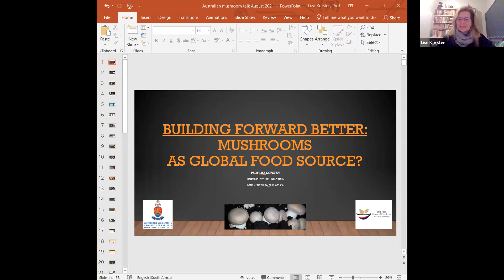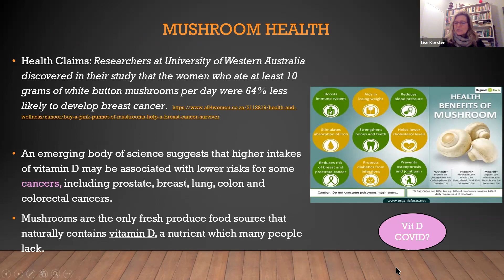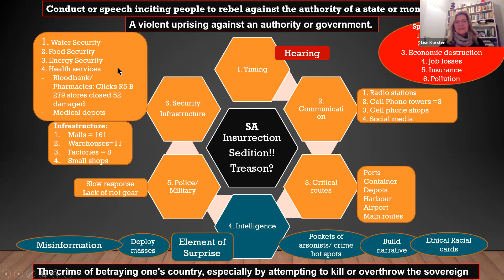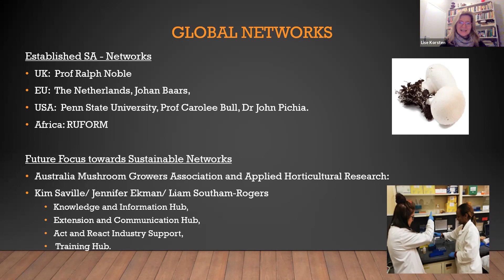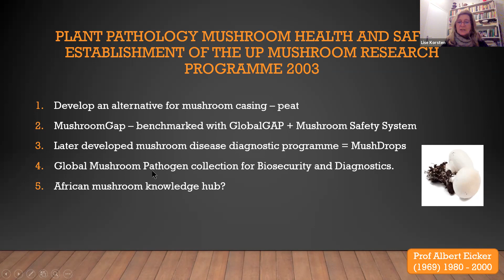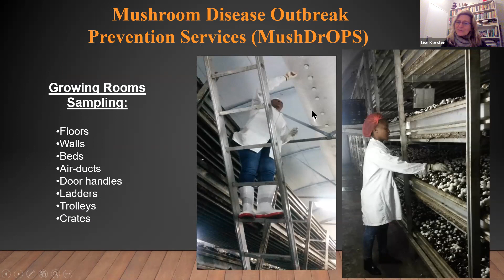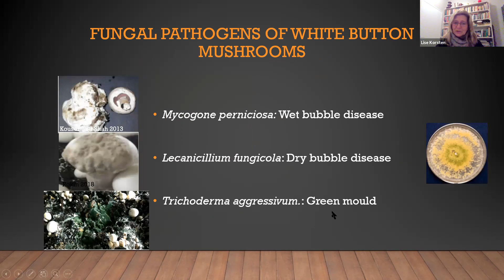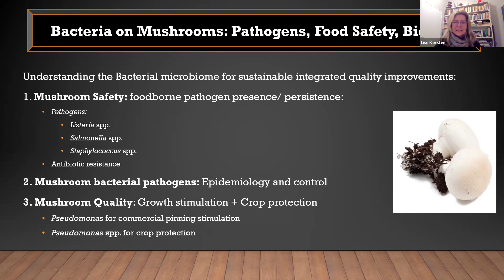Webinar: The South African mushroom industry - building forward better with Prof Lise Korsten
Sixteen years ago, Lise started the South African button mushroom research group at Pretoria University.

A pathologist by profession, her research has focussed on the microbial friends and foes of mushrooms. These range from the human pathogen Listeria monocytogenes to cobweb disease and beneficial microbes in compost.

Lise is passionate about food security and food safety. Mushrooms may be where these intersect, offering communities a way to safely grow nutritious, healthy food. However, distance and politics have created many challenges. The South African industry has had to be self-sufficient, developing local casing materials and compost supplies, conducting their own research while battling difficulties in transport and logistics.

In this webinar, Lise will discuss the impact her research team has had on this fledgling industry, her vision for the future of African mushroom production and building international collaborative platforms for knowledge sharing and research.

MU16004